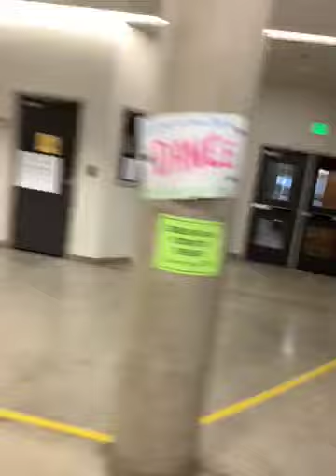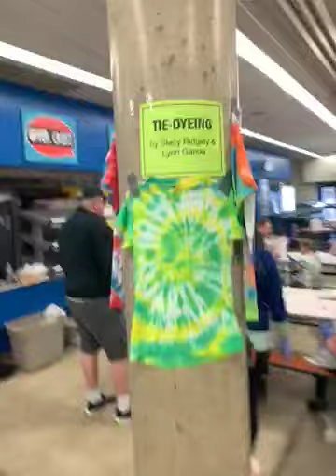Matt Dash three children art fair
Matt Dash three children art fair Running from 10 9 6 and still running my head chopped off